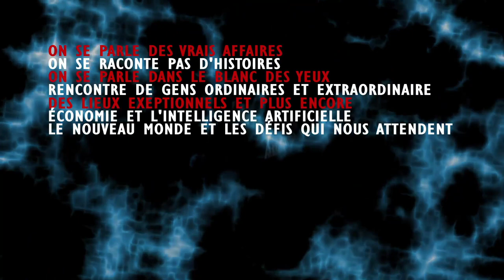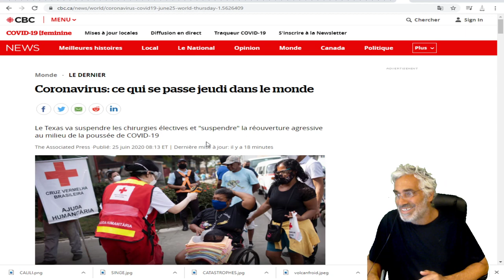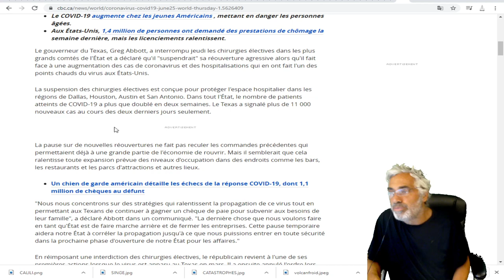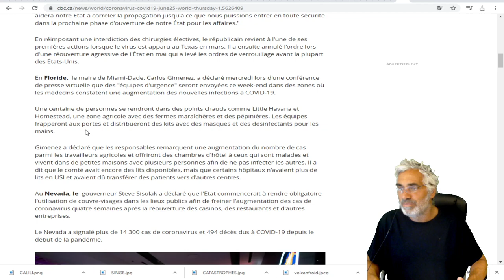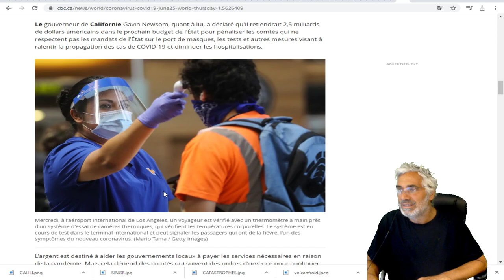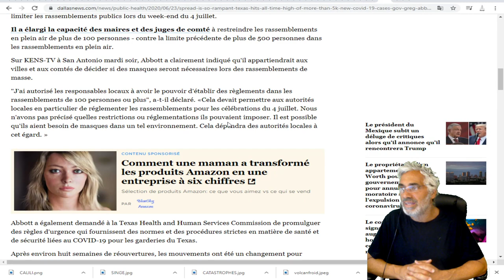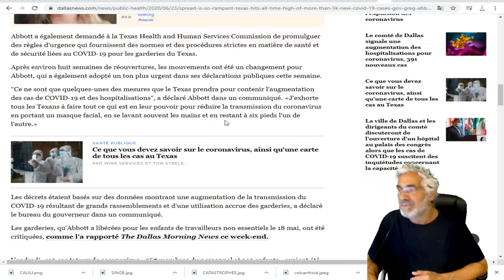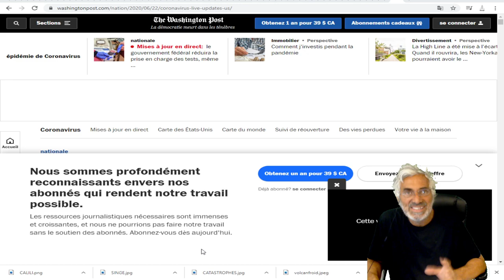le Texas atteint un niveau record dans de nouveaux cas COVID-19;DOCTEUR ALEXI QUE SE PASSE T'IL ?